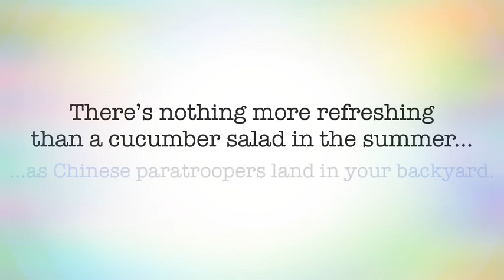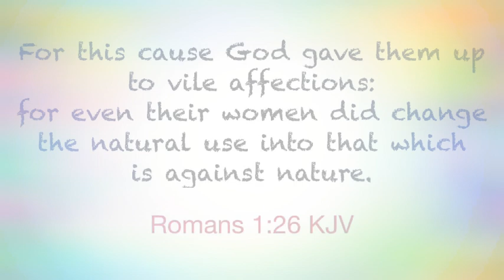“Put Down Your Cucumbers And Surrender Your Nation!”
...my THANKS to the lovely woman who made the delicious looking cucumber salad...

...no thanks...

(God have mercy on us all)

Psalm 86:5